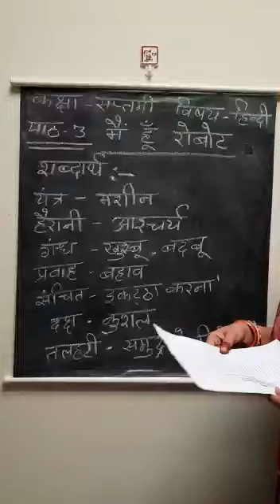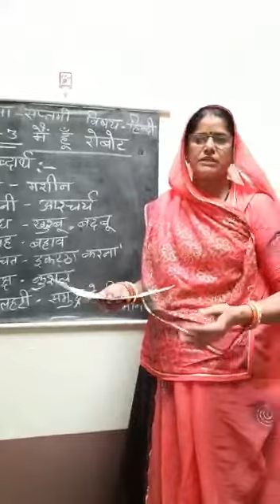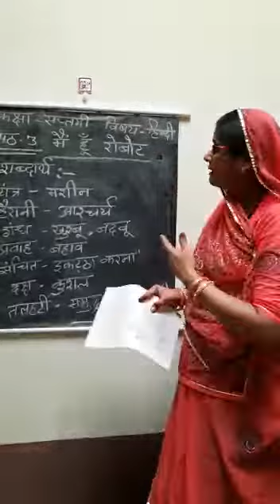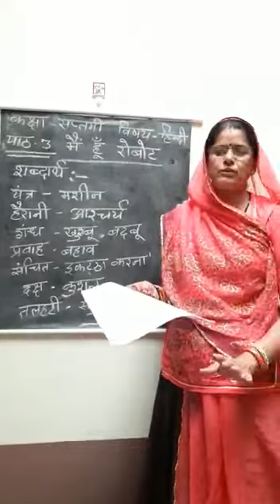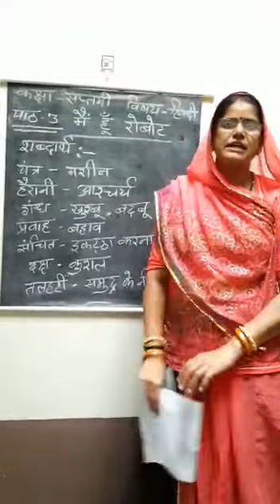मोती चंद सेठिया आदर्श विद्या मंदिरVII हिन्दी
मैं रोबोट हूं